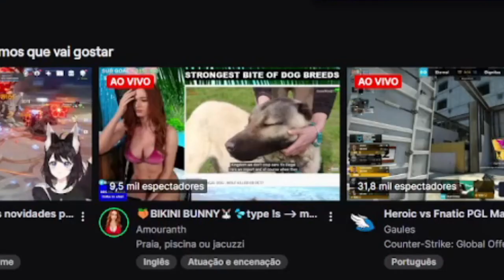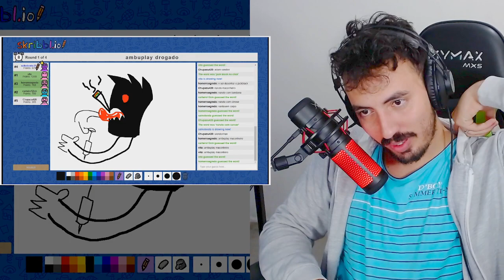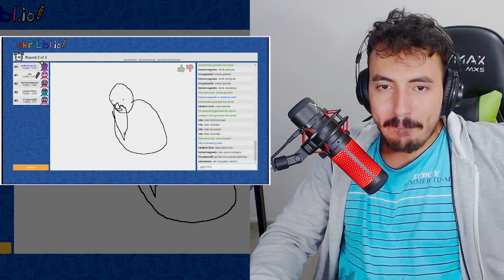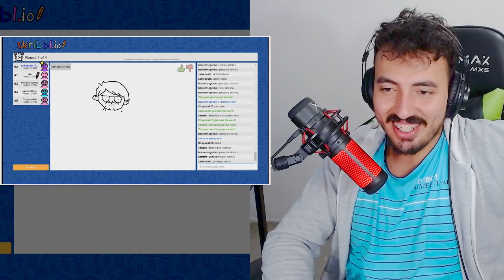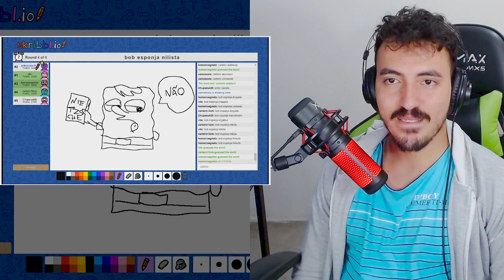SAIKO DESENHANDO COM OS AMIGOS - Coisas terríveis sendo desenhadas | Leozin React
Créditos: @SaikoJoga